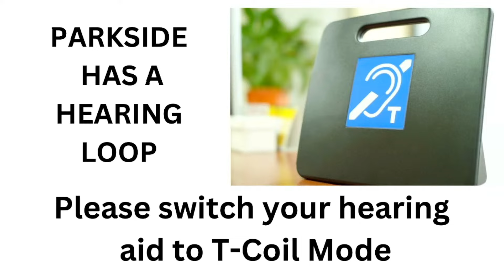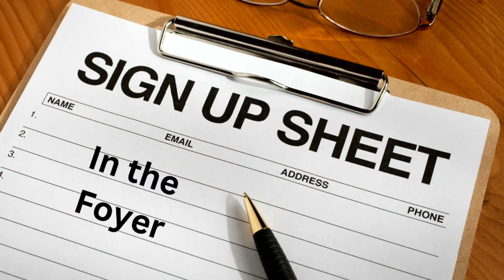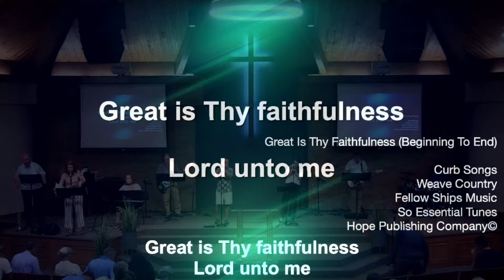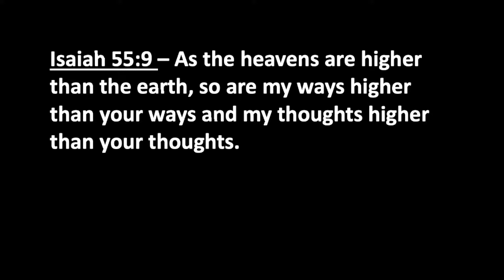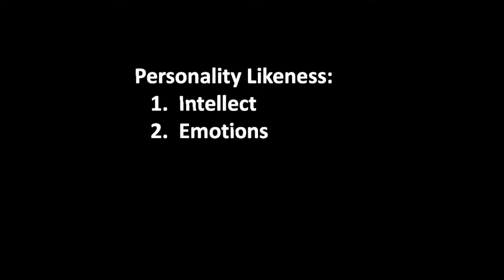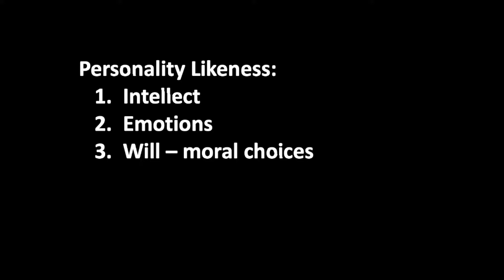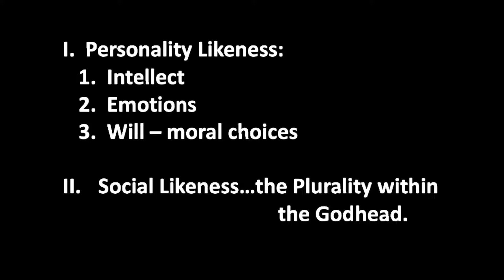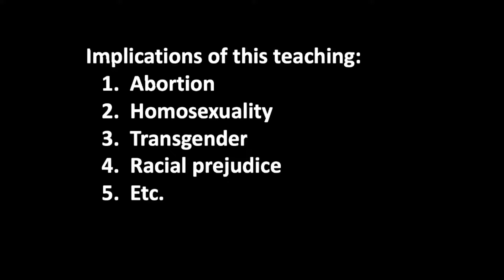Parkside Bible Church July 21st, 2024 Worship Service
9:45 Morning Worship Service.